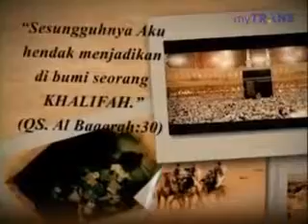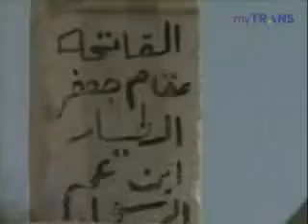Khalifah Ja'far bin Abi Thalib